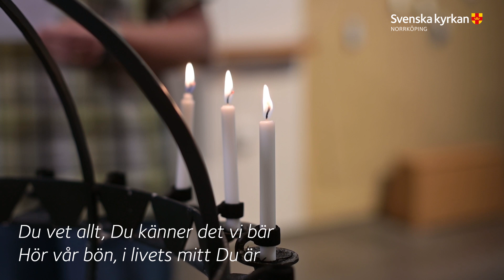Pingstdag 31 maj S:t Johannes kyrka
Välkommen att fira gudstjänst denna pingstdag. Pingsten handlar om den heliga Anden. Guds livgivande dimension som alltid förnyar våra liv och hela skapelsen. I coronotid längtar vi tillbaka till det normala. För Gud finns bara ett normalt nu, där den heliga Anden ger oss kraft att klara av vårt här och nu. Hör präst Göran Bondesson predika denna pingstdag.

Medverkar gör Göran Bondesson, Helene Hägglund, Totte Carlsson, Valentin Villaume-Fägerstrand,  Jennifer Olsson, David Löfgren och Eva-Lotta Martinsson.